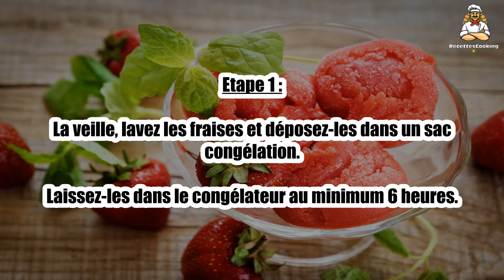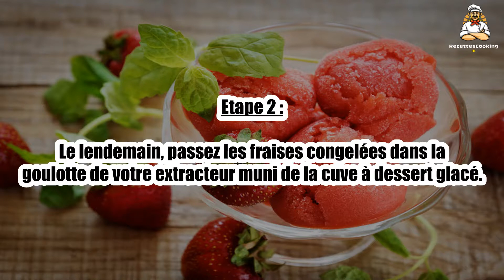Recette : Sorbet fraise à l'extracteur de jus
Bonjour à tous, aujourd’hui recettescooking.com vous présente la recette suivante : Sorbet fraise à l'extracteur de jus

Cuisson : - min

Ingrédients :

1 grosse poignée de fraises

Etape 1 : La veille, lavez les fraises et déposez-les dans un sac congélation. Laissez-les dans le congélateur au minimum 6 heures.

Etape 2 : Le lendemain, passez les fraises congelées dans la goulotte de votre extracteur muni de la cuve à dessert glacé.

Etape 3 : Récupérez le sorbet et dégustez-le aussitôt.